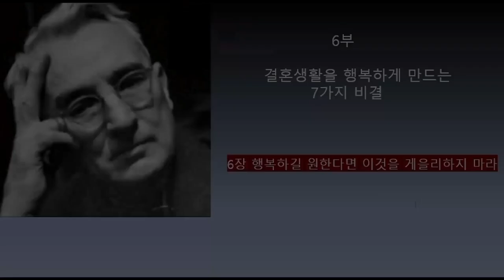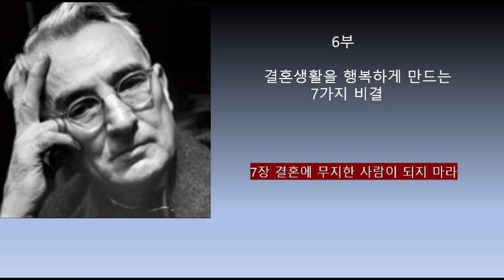데일카네기 인간관계론 완결편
온유안 작가와 함께 읽는 북리뷰, 데일카네기 인간관계론 완결편